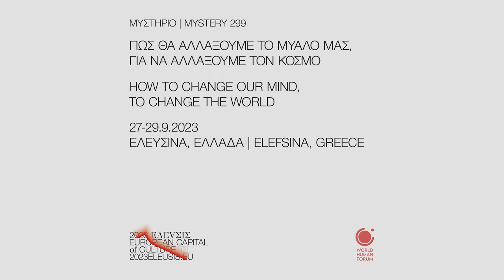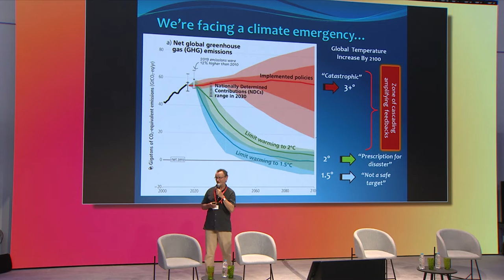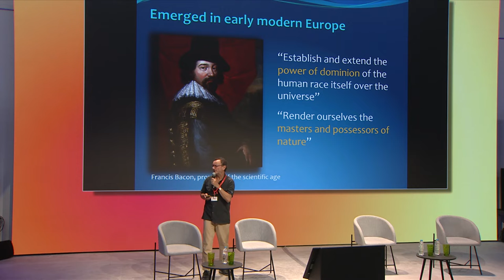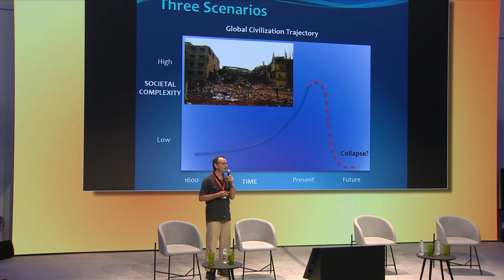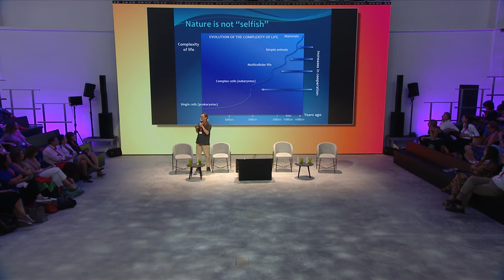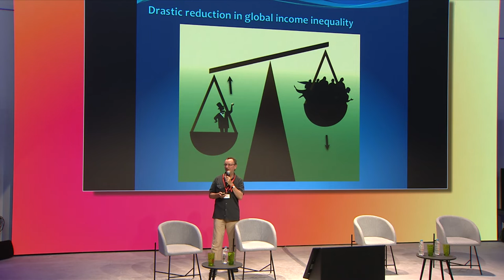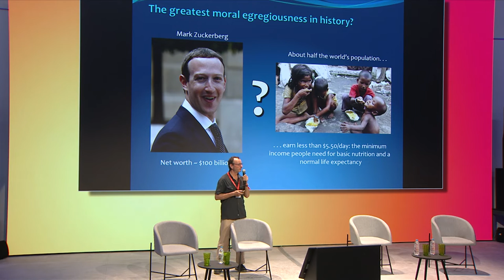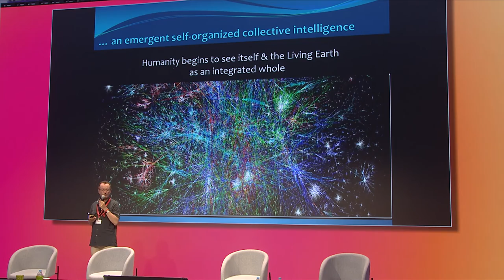HOW TO CHANGE OUR MIND, TO CHANGE THE WORLD: Towards the Creation of an Ecological Civilization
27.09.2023 - Eleusis, Greece - World Human Forum symposium : HOW TO CHANGE OUR MIND, TO CHANGE THE WORLD
Jeremy Lent author & integrator | Towards the Creation of an Ecological Civilisation

00:00 Alexandra Mitsotaki Announcing
00:45 Jeremy Lent - Towards the Creation of an Ecological Civilisation
32:23 Alexandra Mitsotaki - Final Remarks